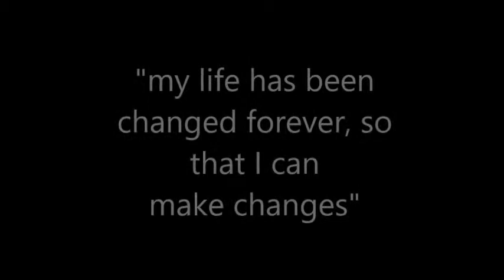Pastor Fred Griffith - Changed into the same image from glory to glory....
2 Corinthios 3:17-18 Por tanto, nosotros todos, mirando a cara descubierta como en un espejo la gloria del Senor, somos transformados de gloria en gloria en la misma semejanza, como por el Espiritu del Senor.